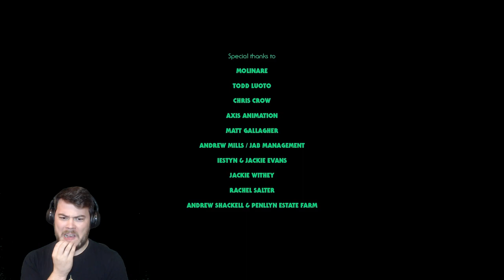Huluween "Urn" REACTION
This is it! The last Huluween reaction video! Huluween "Urn" Reaction!